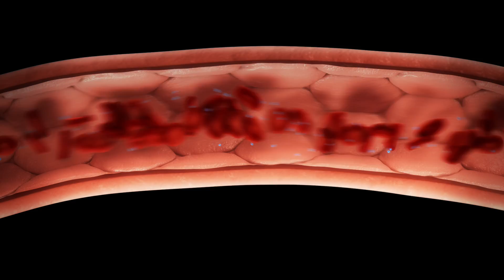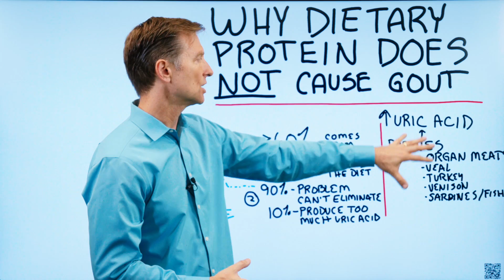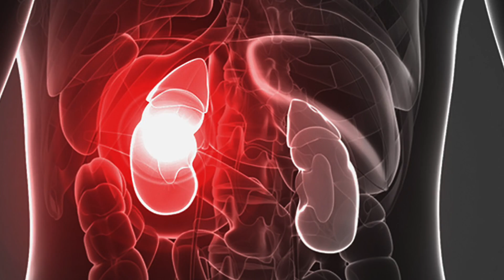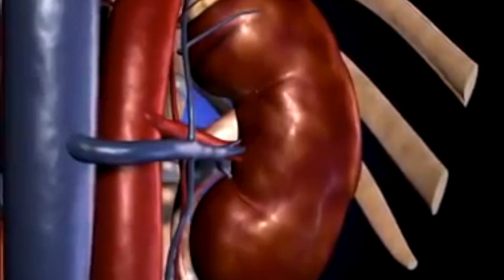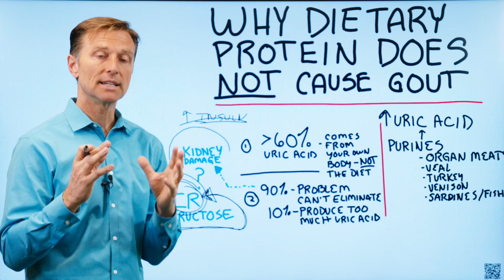Why Does Dietary Protein NOT Cause Gout? – Dr.Berg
In this video, Dr. Berg talks about dietary proteins and gout. Uric acid is a byproduct of protein and when it gets too high in the blood, it can precipitate out and settle into certain joints that could cause various inflammation. The real problem with gout is that you are not able to eliminate the uric acid which means the problem is with the kidneys.
Foods High in Purines
• Organ meats
• Veal
• Turkey
• Venison
• Sardines/Fish

Facts about Uric Acid
1. Over 60% of uric acid in the body comes from your own body and NOT in the diet.
2.  90% of people with gout have the problem of eliminating uric acid and only 10% produce too much uric acid.

Why uric acid spike while doing the ketogenic diet and intermittent fasting?
• It spikes only on a temporary basis and goes away after the adaptation process because uric acid is a major antioxidant made internally to help clean up and heal certain things in the body.